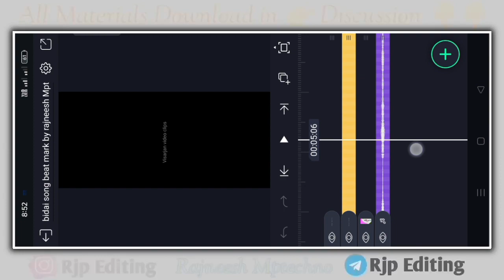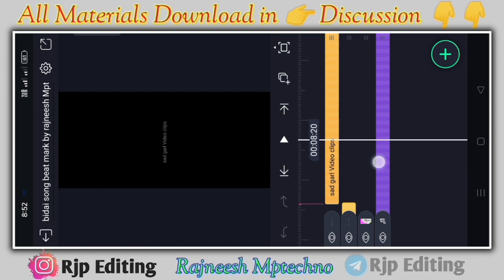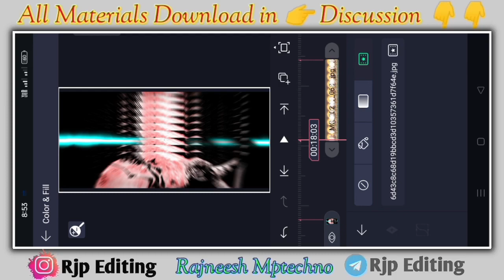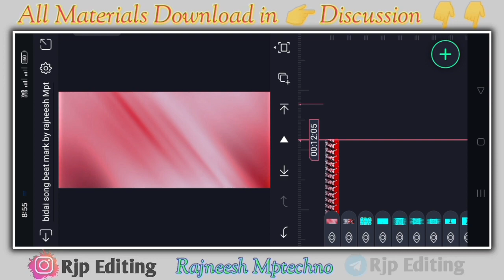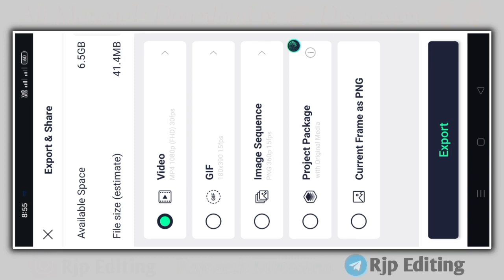Durga Puja Bidai status editing | Durga puja visarjan video Editing Alight Motion | Vidai dj status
Bidai Kaise Kari Durga Mata Status Editing 😭 Durga Puja Visarjan Alight motion video editing 😭

Is video me main bataya hu ki alight Motion app me Full Screeni Navratri Puja Dj Status editing  kaise banate hai bahut hi aasani se sikhya hu

🔰This Video Status  ⬇️⬇️
join telegram 👉 Rjp Editing

Rajneesh Mptechno

navratri video editing alight motion 2022

alight motion video editing durga puja

alight motion durga puja video editing 2022

navratri coming soon editing alight Motion

navratri coming soon video editing alight motion

trending bhojpuri video editing

alight motion se video kese banate

durga puja status video editing 2022

alight motion navratri status

dj status editing durga puja

dj status durga puja

dj status kese banate

Rajneesh Mptechno

durga puja status video 2022

Durga puja video 2022

Pictures : Pintrest